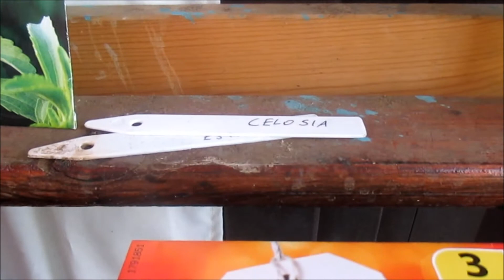I SEMI DEI FIORI NEL SEMENZAIO - per avere nuove piante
Bentrovati carissimi amici,  oggi in questo video impariamo a mettere nel semenzaio i semi dei fiori, per poi trapiantarli in piena terra quando saranno sufficientemente sviluppati. Provateci così da avere questa Primavera e l'Estate i balconi, le terrazze o i vostri davanzali pieni di colori. Se avete domande contattatemi nella mia pagina facebook di cui lascio il link. Buona visione e al prossimo video.

Chiunque voglia sostenere il mio canale ecco il link per donare:
Ecco il link per donare: